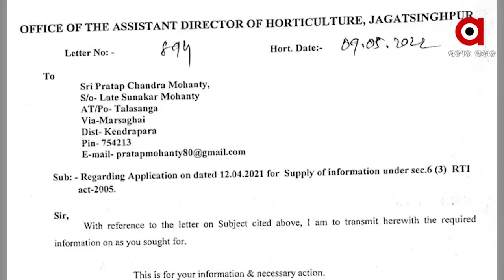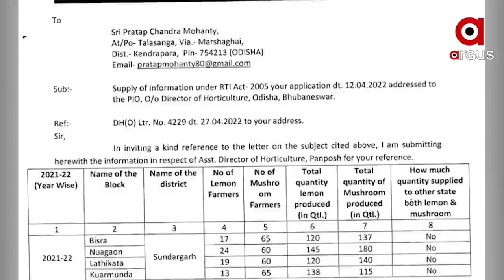ଗୃହରେ ମନ୍ତ୍ରୀଙ୍କ ଉତ୍ତର ଗୋଟିଏ କିନ୍ତୁ ବାସ୍ତବ ଚିତ୍ର ଭିନ୍ନ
ଲେମ୍ବୁ ଚାଷ ଉପରେ ଏହା ହେଉଛି କୃଷିମନ୍ତ୍ରୀ ଅରୁଣ ସାହୁଙ୍କ ବିଧାନସଭାରେ ଉତ୍ତର । ଲେମ୍ବୁଚାଷରେ ଓଡିଶା ନମ୍ବର ୧ । କିନ୍ତୁ ବାସ୍ତବତା କିଛି ଅଲଗା । ମିଛ ଲେମ୍ବୁଚାଷ । ଯାଜପୁରରେ ଲେମ୍ବୁ ଚାଷୀ ୨୬, ଗଛ ୮୦୪୮ । ହେଲେ ଉତ୍ପାଦନ ଶୂନ